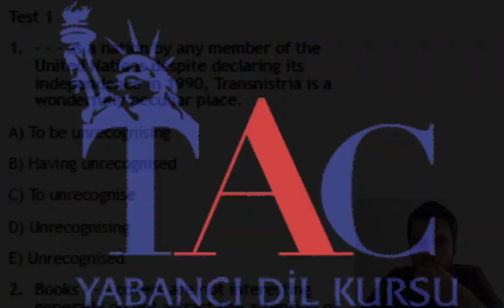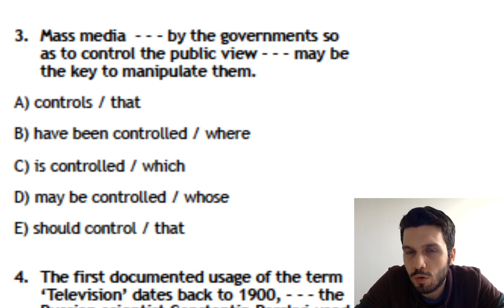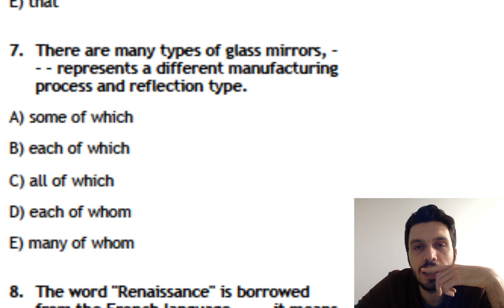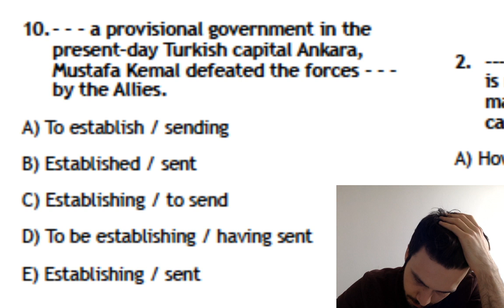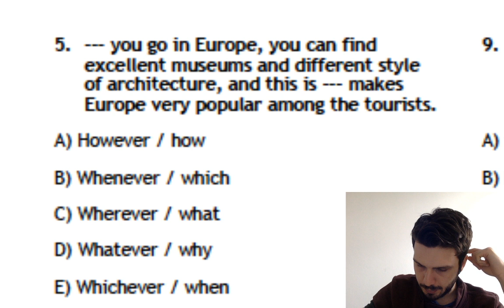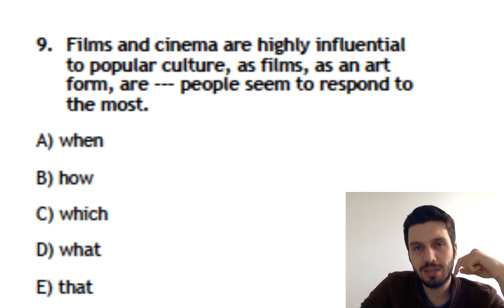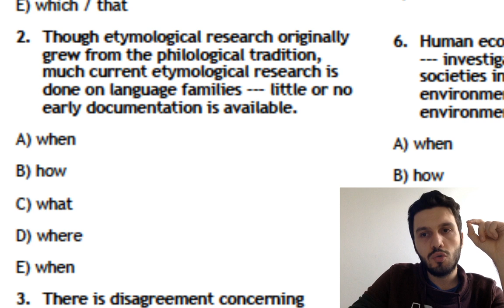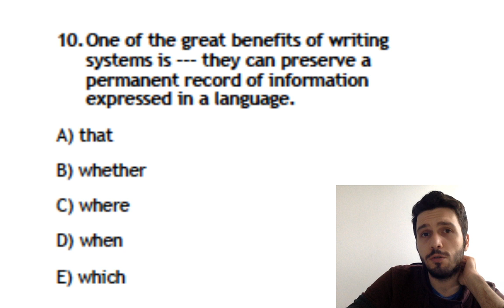YKS - RELATIVE CLAUSE / NOUN CLAUSE SORU ÇÖZÜM